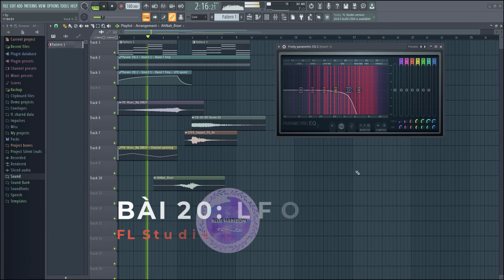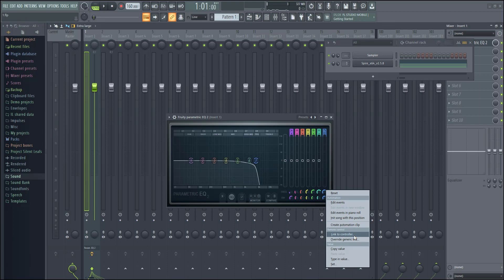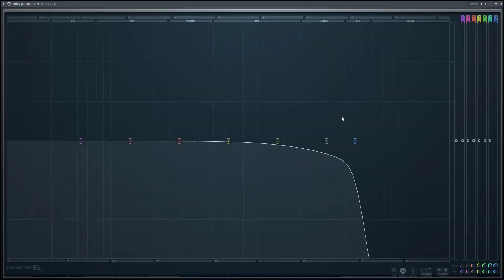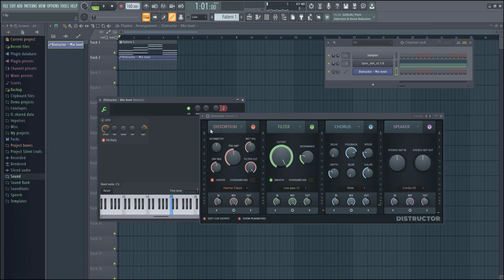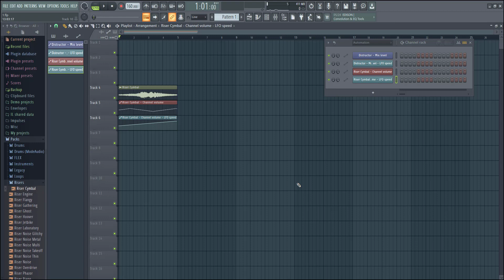Bài 20: LFO và bản chất - FL Studio cùng Blue H4rizon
LFO cho mọi thứ :))